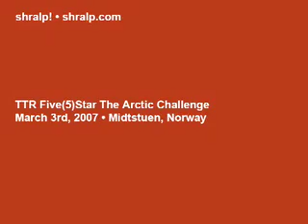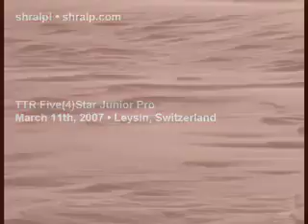Schralp_64_dl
caption